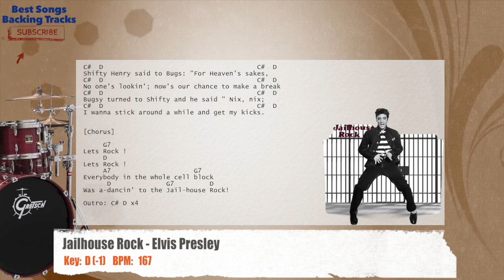🥁 Jailhouse Rock - Elvis Presley Drums Backing Track with chords and lyrics